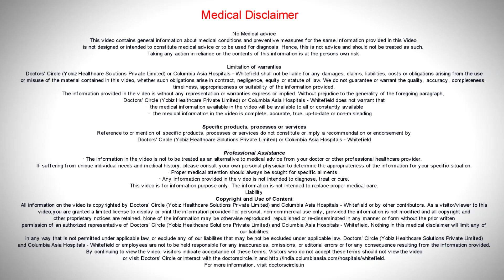Can young people get affected by Rheumatoid Arthritis? - Dr. Yathish G. C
Rheumatoid disease and any autoimmune diseases can occur in any age groups. There are some autoimmune diseases which occur more frequently in younger individuals and some occur in elderly population. Rheumatoid arthritis can affect children, teenagers, middle age adults, elderly population can be affected with this arthritis. So age doesn’t have any sparing on the occurrence of this condition. But there are some predispositions like elderly will be affected more in some arthritis which are more prevalent in this population. Likewise in the younger population there are some arthritis which are common in this group. Otherwise there is no specific age predisposition for the occurrence of rheumatic disease in general. This is one of the commonest myth that the population has that arthritis is seen only in elderly population. We should create awareness and educate the population that arthritis can affect any age group and more importantly the economically productive age group are affected in this arthritis. If children are affected it is more important that we treat them early because in growing age group the bones and joints tend to get deformed when one is affected with rheumatic disease in this age group. Then we can prevent any damage which can occur in the future life.